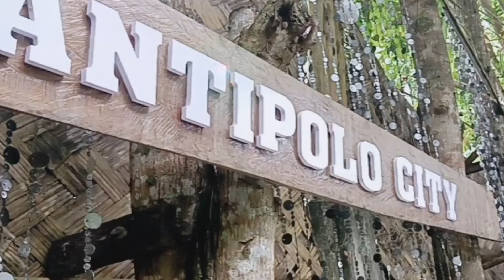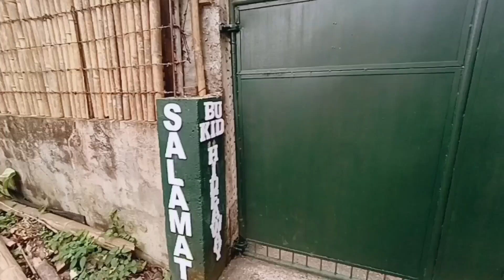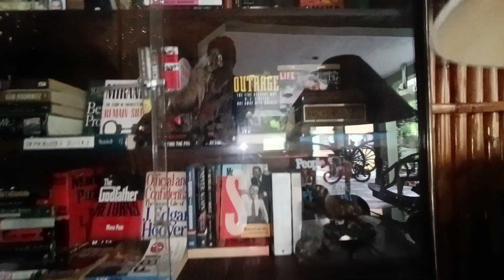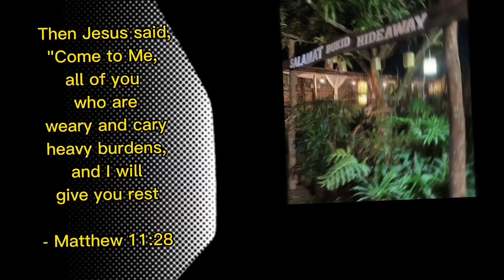Salamat Bukid Hideaway - Perfect Peaceful Place in Antipolo Rizal - Event's Place - Biyahe ni Andrew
Wag ka na mag dalawang isip pa!
mag book ka na sa kanilang napaka relaxing place at sure tanggal ang stress mo 😃

Sobrang cool ng place. Pakiramdam ko nasa malayong probinsya ako. Napaka tahimik at sobrang mafifeel mo ang buhay probinsya.

Perfect din ang place na to for PRE-NUP or any kind of photoshoot at pwede rin maghold ng event dito. oh diba. san ka pa 😎

👉 Ang isa pang masaya dito ay pwede ka magfishing ng libre at pwede mo na lutuin agad-agad ng mahuhuli mong isda. 🫕

Gusto ko na din kunin ang opportunity na to to promote na panoorin nyo ang vlogger na nagbibigay sakin ng inspirasyon. No other than, "Geo Ong," the Ong Fam ✅✅

Sobrang naiinspire 💯 ako sa mga adventure videos nila at lalo na sa mga advise na binibigay nya sa mga supporters nila. That's why I now pursue my vlogging 😃